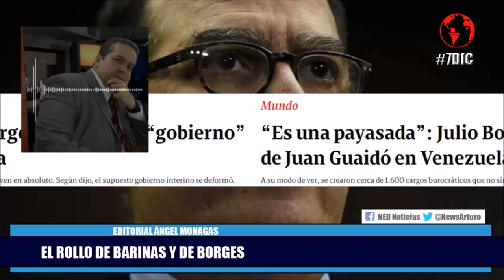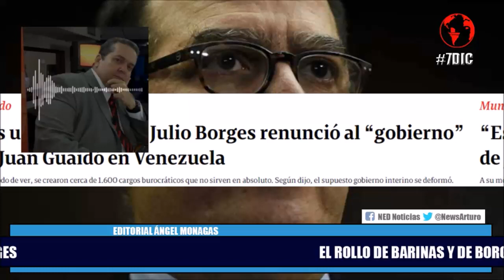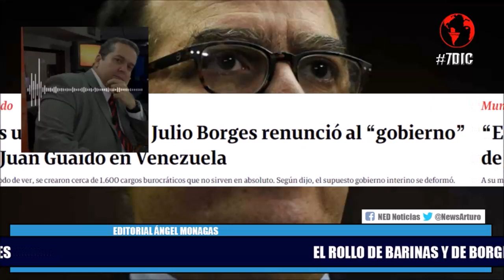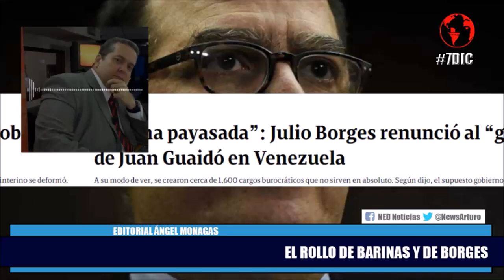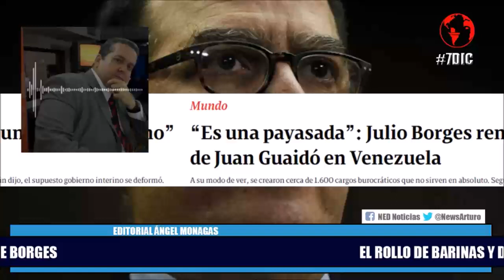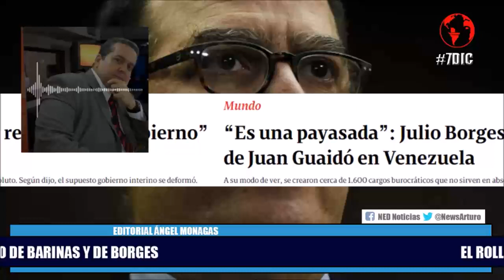EL ROLLO DE BARINAS Y DE BORGES || Editorial Ángel Monagas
Borges no quiere a Guaidó y chavismo no quiere a ningún Superlano Escuche